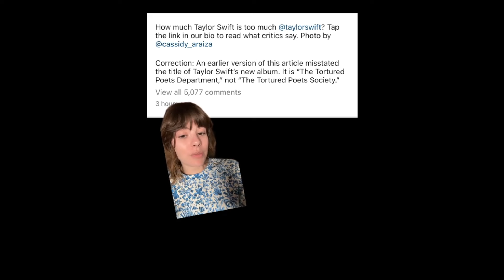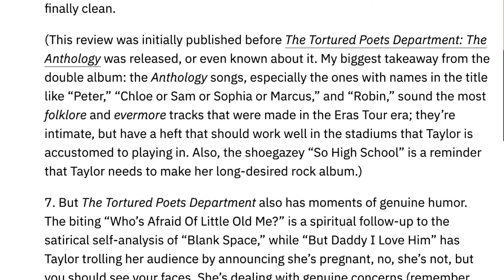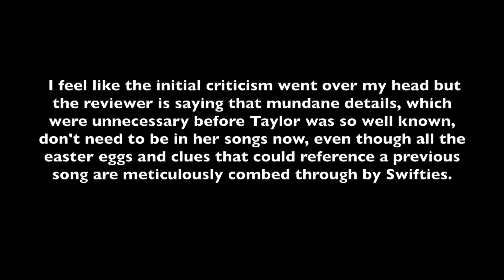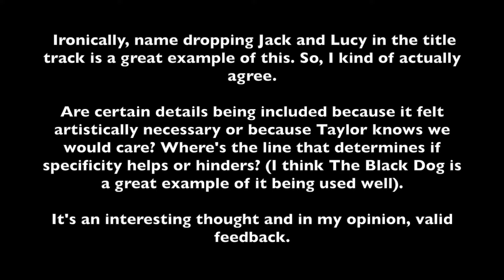Reading Negative Reviews of The Tortured Poets Department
It's been an interesting ride analyzing the onslaught of mixed reviews immediately following the release of Taylor Swift's 11th studio album "The Tortured Poets Department" and the 15 additional songs with the surprise drop of "The Anthology." With publications like Billboard referring to it as "messy, unguarded, and undeniably triumphant," The Sunday Times calling it a "five-star pleasure," Variety viewing it as "audacious and transfixing," and Rolling Stone's cleverly titling its headline, "Come for the Torture, Stay for the Poetry," it may seem like Taylor only had positive reviews to choose from for her social media sharing pleasure.

However, several not-so-aggrandizing reviews didn't make it onto Swift's social media feed. Two of these regurgitated lukewarm reviews were from The New York Times -- one claiming that Taylor Swift's album could use an editor and the other saying, "Taylor Swift Has Given Fans A Lot. Is It Finally Too Much?"

Amidst all this noise, I decided to focus on one specific review that wasn't singing praises for Tortured Poets but wasn't unnecessarily critical for the sake of being relevant. Please enjoy my unbridled passion and hour-long ramblings. :))

At the end of the video (around the 41-minute mark), I read you guys my own little review that I wrote for my blog. Here it is if you prefer to read it:

Instagram — @ThePoeticApothecary
TikTok — @ThePoeticApothecary
Facebook — @ThePoeticApothecary
Twitter — @ApothecaryPoets
Pinterest — ThePoeticApothecary
Amazon Storefront — nicoleanderson